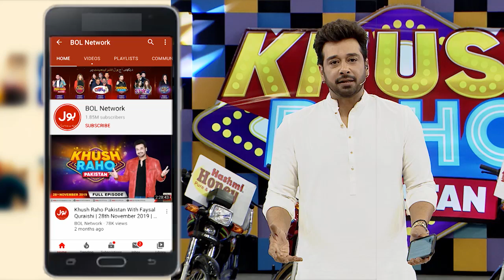Rungbaaz | Khush Raho Pakistan | Faysal Quraishi | Instagramers Vs TickTockers